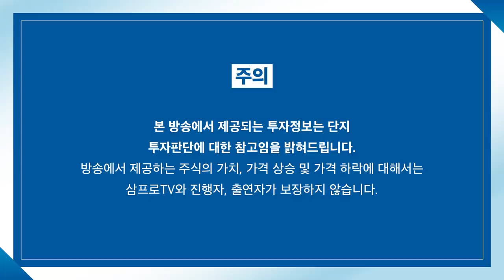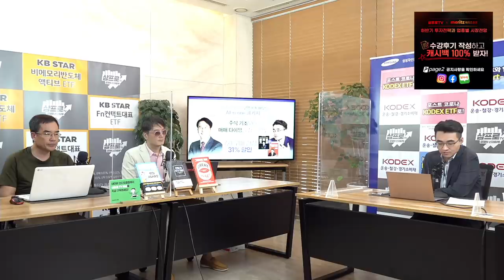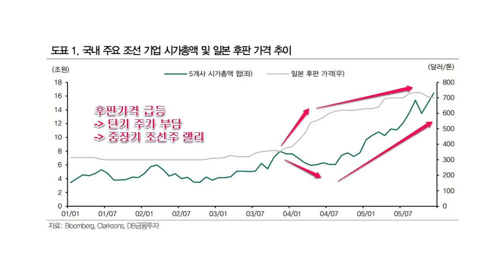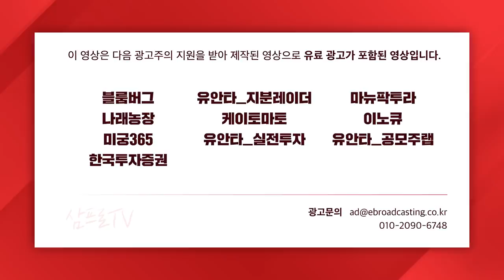[증시 염탐정] 환율 급등에 외국인 매도.. 시장의 분위기는 어느쪽으로? f.이베스트투자증권 염승환 이사